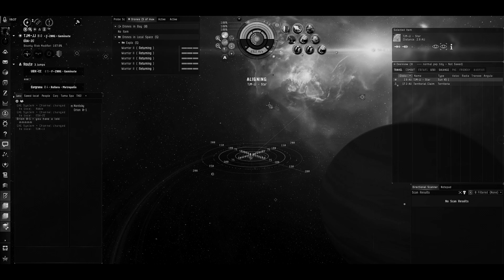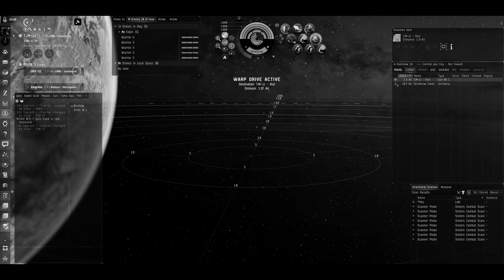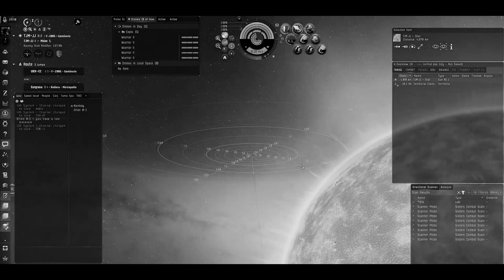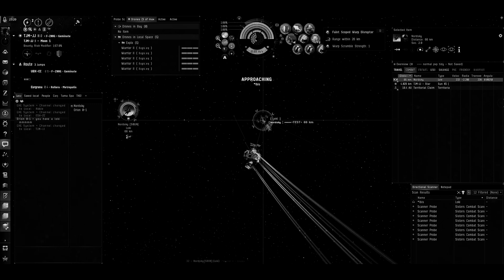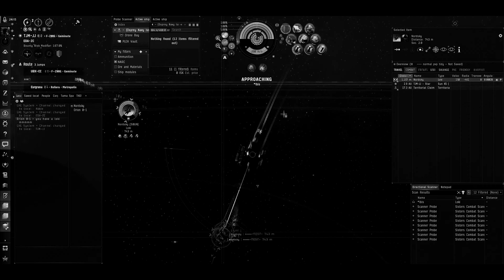THE LOKI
Solo and small gang PVP in EVE online.